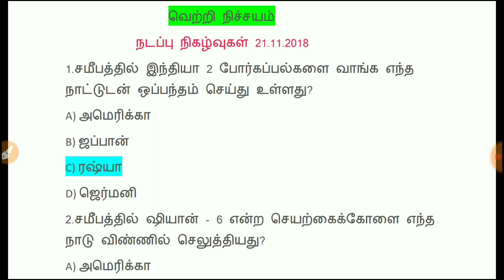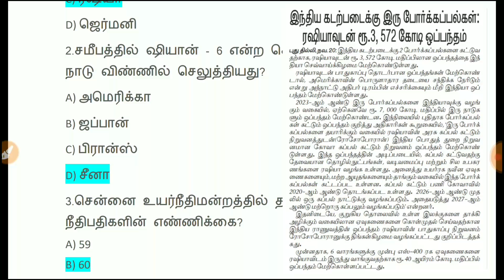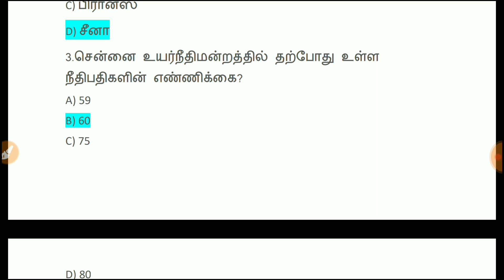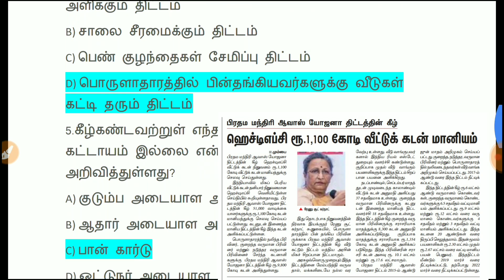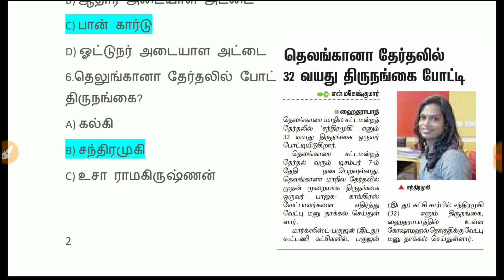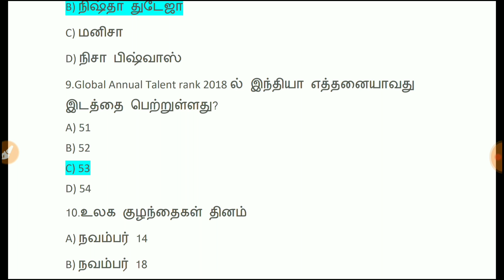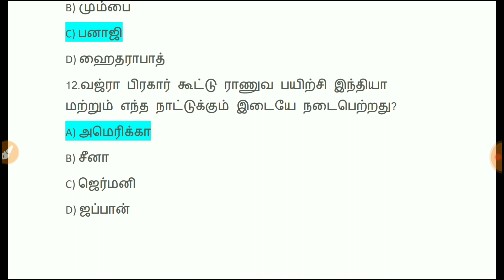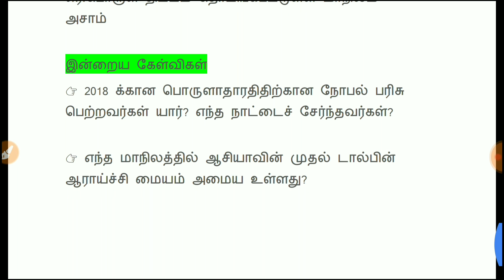DAILY CURRENT AFFAIRS | MCQ | 21.11.2018 | 21th November 2018 | தினசரி நடப்பு நிகழ்வுகள்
Telegram குருப் பில் இணைய
வெற்றி நிச்சயம்